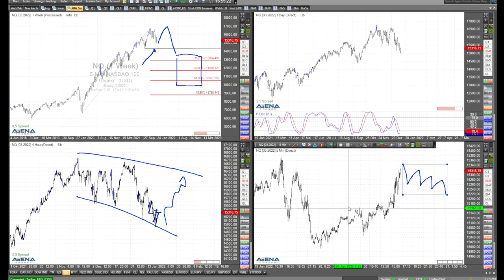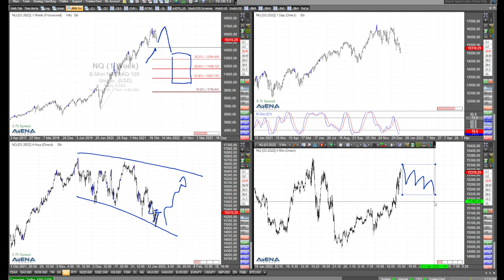Gutes Chance-Risiko-Verhältnis bei Dax-Idee - Rüdiger Born direkt am Chart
Ich sehe ein gutes Chance-Risiko-Verhältnis bei einer aktuellen Dax-Idee. Das erläutere ich im folgenden Video mit Blick auf den Chart.